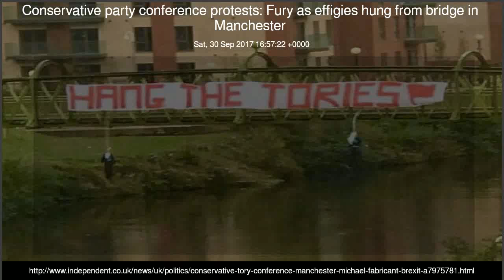Conservative party conference protests Fury as effigies hung from bridge in Manchester